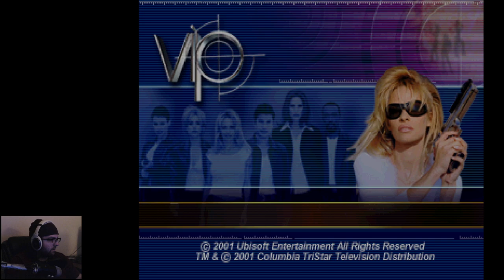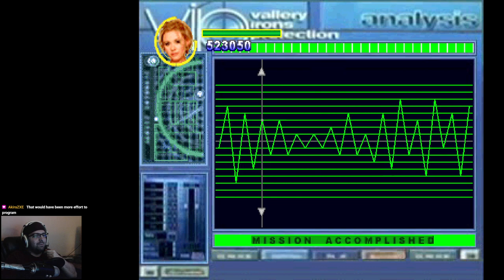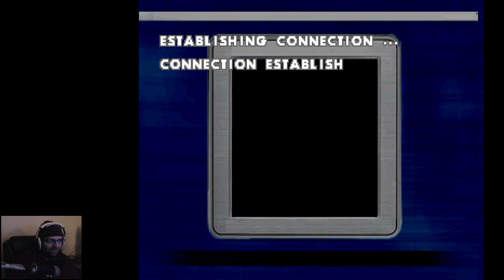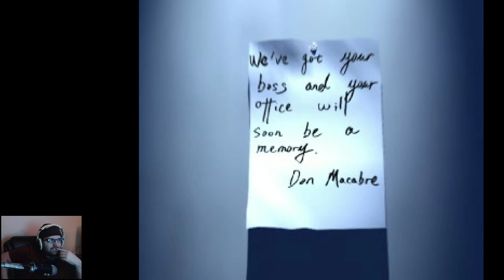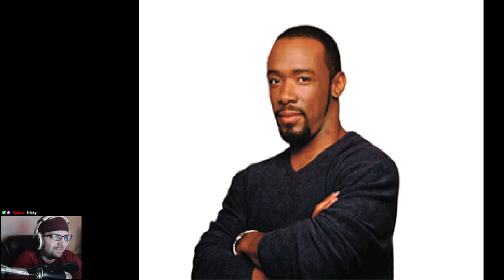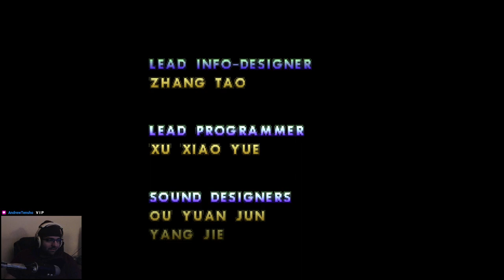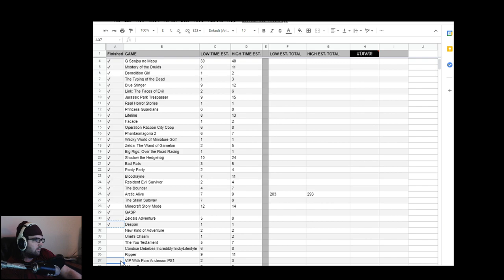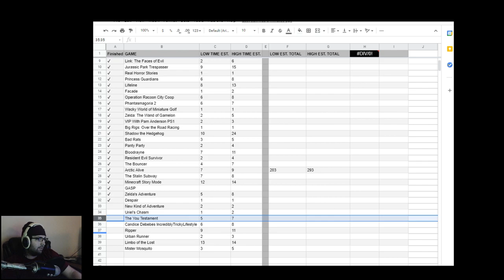V.I.P. w/ Pam Anderson (PS1) - So Bad Its Good 2